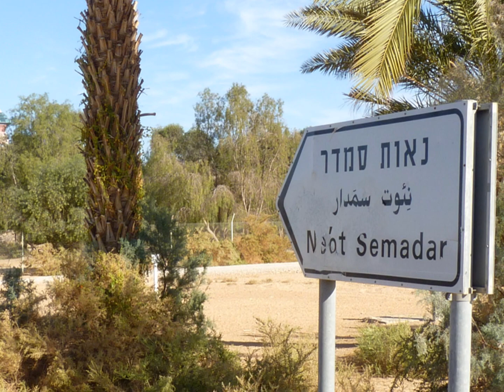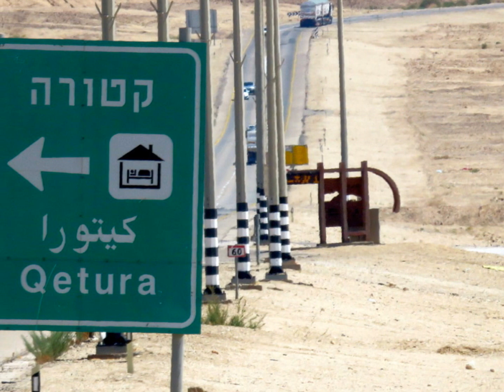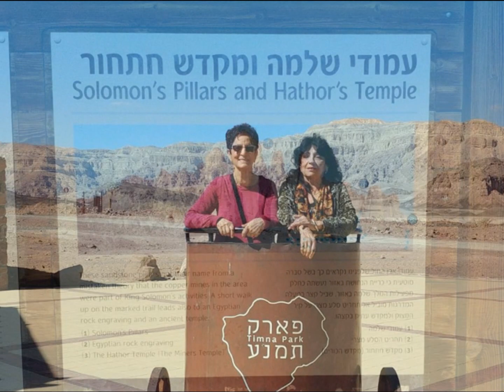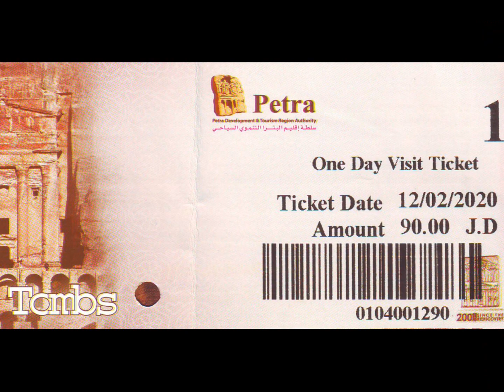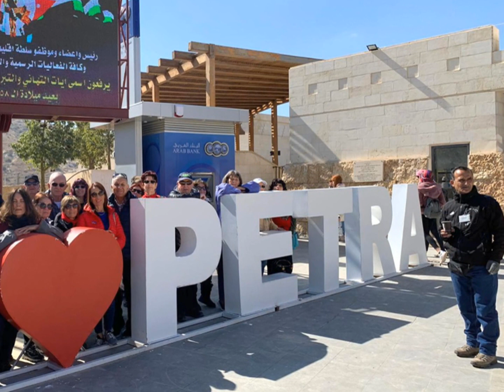2020 02 Arava & Petra